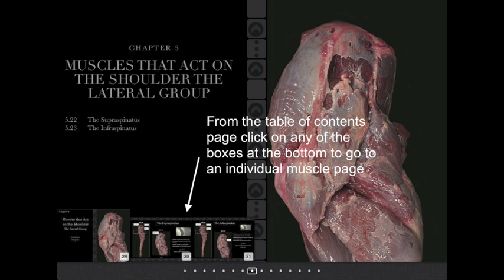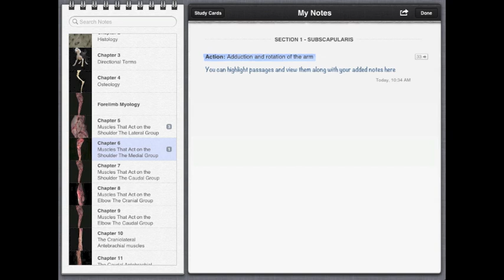Veterinary Anatomical Series: The Canine Forelimb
Available in the iBookstore

'The Canine Forelimb' is a comprehensive resource containing the osteology and myology of the canine forelimb for veterinary professionals and veterinary students.
It contains supplementary information about histology of the associated tissues. Also included are both full body and limb specific directional terms.
Within this interactive book users can highlight text, take notes, and easily search for content. The glossary can be used to quickly navigate to individual muscles or the terms can be viewed as flash cards.
This eBook can be used as a singular resource or will augment text-based resources.
Features of 'The Canine Forelimb' include:
Full-color images detailing the location of the muscle within the entire limb.
Full-color images detailing the origin and attachment within the limb.
Audio and video files detailing important information about the muscles, including species differences.
A comprehensive review of the osteology of the forelimb.
Full-color images of the histology of the associated tissues within the forelimb (such as bone, muscle and epithelial tissue).
Flash cards for quick review of origins, insertions, actions and innervation of the muscles.
The ability to add custom notes and highlighting to customize your learning experience.
Optimized iPad interface.